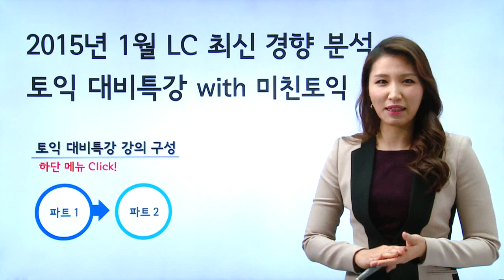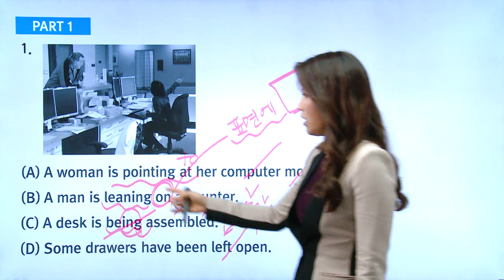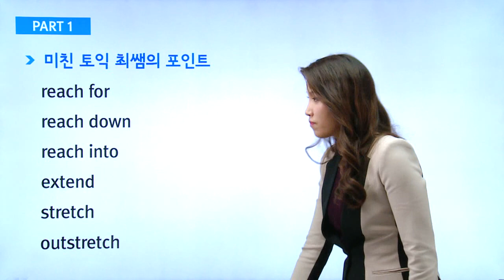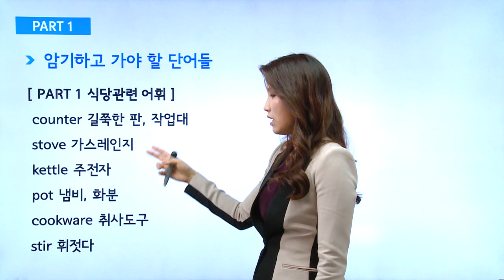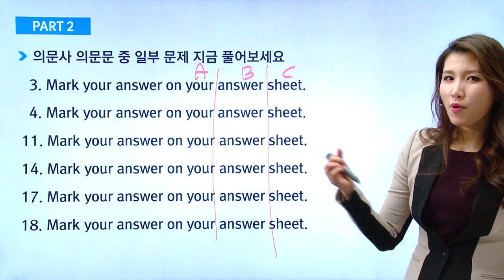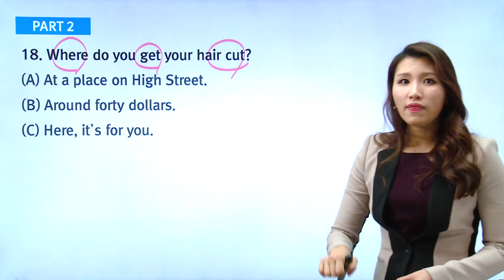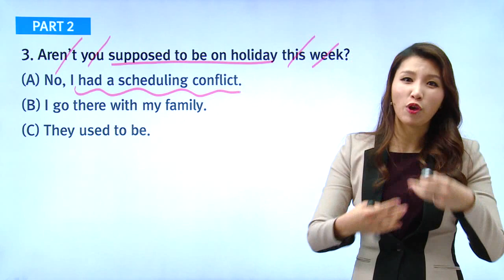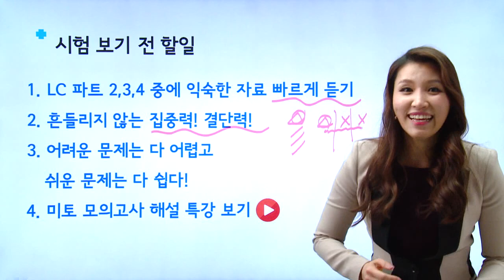[YBM인강] 15년 1월 25일 토익대비특강_ 미친토익 LC 최윤선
YBM 미친토익 최초 토익대비특강!

YBM역사상 최단기 마감신화!
토익커들이 열광하는 최고의 카리스마!

그녀들이 말하는 2015년 1월 25일 토익 필승전략 대공개